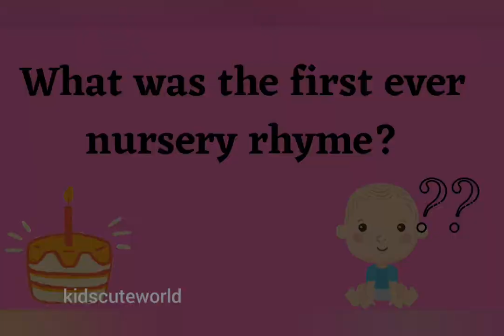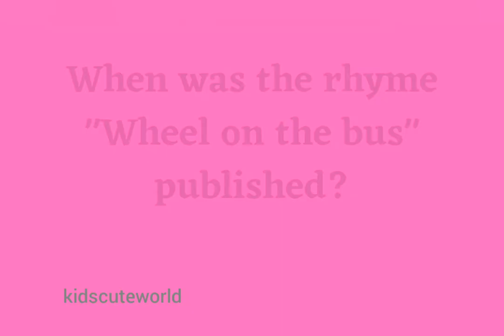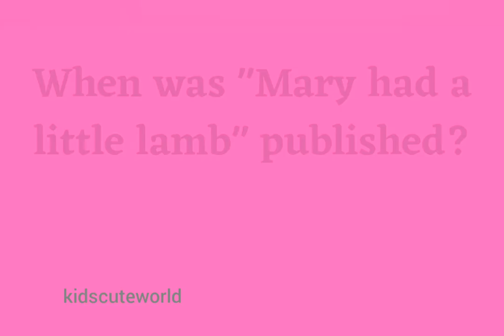How many Nursery rhymes | Facts | kidscuteworld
This video is about English Rhymes history. Each kid likes rhymes very much. Here some famous rhymes are described.